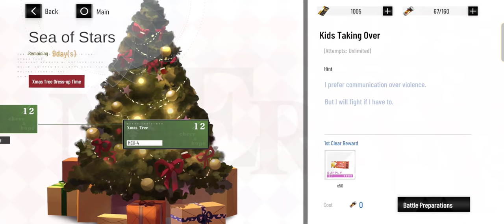Sea of Stars : MCX (4) || Punishing Gray Raven [Global]